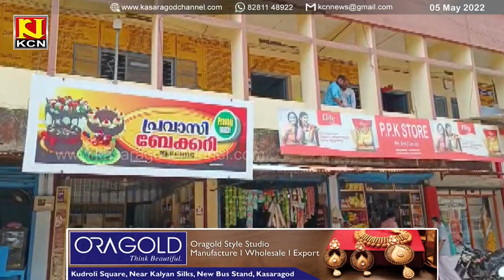ഭക്ഷ്യവിഷബാധയേറ്റ് ആശുപത്രികളില്‍ പ്രവേശിക്കപ്പെട്ടിരുന്നവരില്‍ 23 പേരെ ഡിസ്ചാര്‍ജ് ചെയ്തു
ചെറുവത്തൂരിലെ കൂള്‍ബാറില്‍നിന്നും ഭക്ഷ്യവിഷബാധയേറ്റ് ആശുപത്രികളില്‍ പ്രവേശിക്കപ്പെട്ടിരുന്നവരില്‍ 23 പേരെ ഡിസ്ചാര്‍ജ് ചെയ്തു. ഭക്ഷണശാലകളില്‍ ജോലിചെയ്യുന്ന അതിഥി തൊഴിലാളികള്‍ക്ക് ആരോഗ്യ കാര്‍ഡ് നിര്‍ബന്ധമാക്കുവാനുള്ള നടപടികള്‍ ആരംഭിച്ചു.